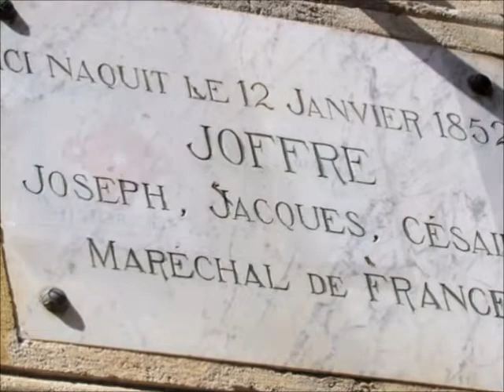Diaporama du Musée Joffre